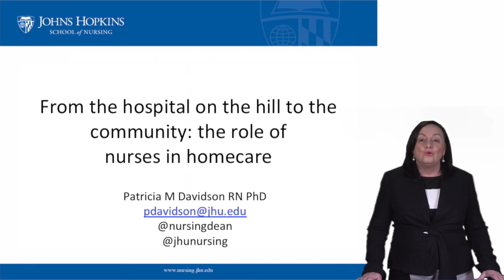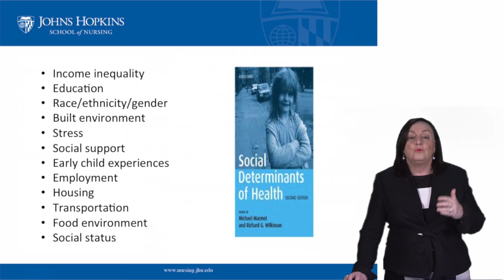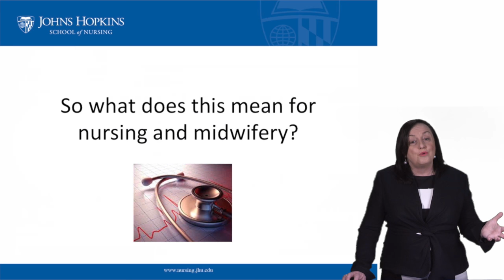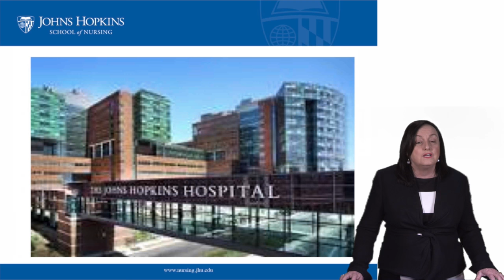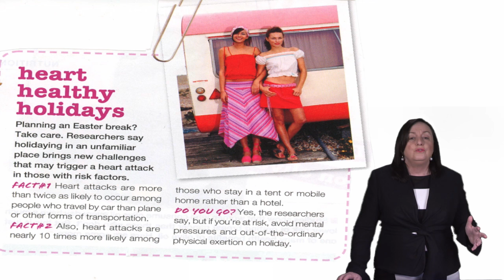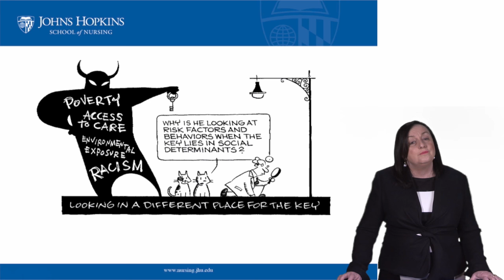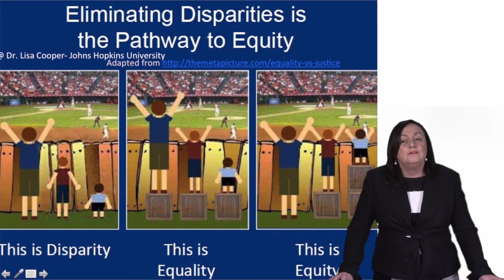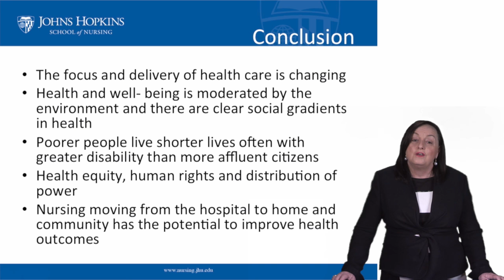The Role of Nurses in Homecare / Patricia Davidson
Patricia Davidson, PhD, MEd, RN, FAAN, Dean of the Johns Hopkins School of Nursing discusses key concepts regarding the nurse role in health care transitions, social determinants of health, and community-based health care.